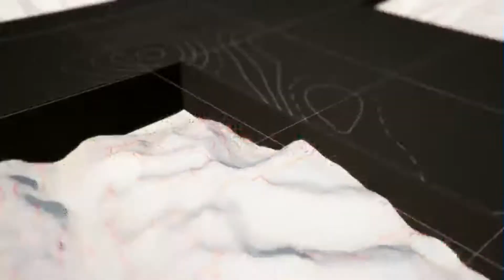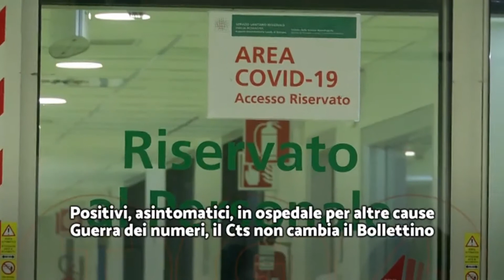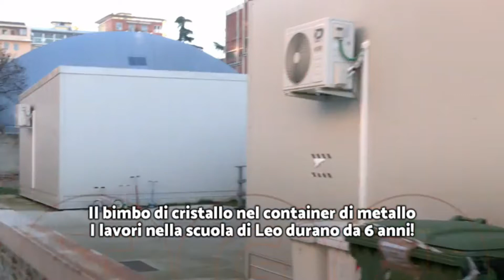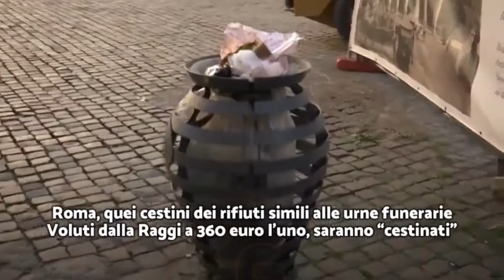Titoli dei telegiornali del 14/01/2022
Rassegna stampa telegiornali italiani del 14 gennaio 2022.

00:00 ║ TG1 delle 20:00 - Rai 1
L'addio a Sassoli. "Uomo di tutti"
Politico mite. Testimone dei valori
Centrodestra candida Berlusconi. Il gelo di PD e Cinque Stelle
Triplicate prime dosi per over cinquanta
L'ultimo messaggio spedito dopo la morte
Djokovic - Australia. La partita infinita
A Sanremo Emma canta. Francesca dirige l'orchestra
01:18 ║ TG2 delle 20:30 - Rai 2
Quirinale, vertice centrodestra: "Berlusconi sciolga la riserva"
Il centrosinistra: server un candidato condiviso
L'ultimo saluto a David Sassoli. Funerali di stato per l'italiano d'europa
Da lunedì campania in zona gialla e la valle d'aosta diventa arancione
Povertà e disperazione. Nell'Afganistan dei talebani
02:33 ║ TG3 delle 19:00 - Rai 3
Addio a Sassoli. "Uno di noi"
Vertice del centrodestra: il Cav sciolga la riserva
Omicron dominante. Vaccini, boom over 50
Stop alla plastica che avvelena i mari
Violenze di Capodanno. Parla la testimone
Pasolini e il calcio. Passione e poesia
03:55 ║ TG4 delle 19:00 - Rete 4
Il centrodestra unito, Berlusconi sciola la riserva. Salvini e Meloni, è la figura più adatta al quirinale
Anche il PPE vuole il leader di Forza Italia sul colle. "Politico esperto, l'uomo giusto per l'Italia e la UE"
Positivi, asintomatici, in ospedale per altre cause. Guerra dei numeri, il CTS non cambia il bollettino
Il bimbo di cristallo nel container di metallo. I lavori nella scuola di Leo durano da 6 anni!
Nella Milano di Sala soffrono anche all'università. Alla "Bocconi" gli studenti ora girano con la scorta
Roma, quei cestini dei rifiuti simili alle urne funerarie. Voluti dalla Raggi a 360 euro l'uno, saranno "cestinati"
06:07 ║ TG5 delle 20:00 - Canale 5
Sì a Berlusconi, sciolga la riserva
Vittime in salita: 360. Triplicate prime dosi
La scure di omicron. Imprese in affanno
L'addio a David Sassoli. "Tuo sorriso nel cuore"
Bimba cade dal balcone. Un fermato per omicidio
Premier e principe. Bufera nel regno
09:16 ║ TG7 delle 20:00 - La7
Quirinale, centrodestra compatto su Berlusconi. "Ma ci dia i numeri". PD, LEU e M5S: "nome inaccettabile"
Oggi 360 morti, numero più alto della quarta ondata. Da lunedì la campania zona gialla e la val d'aosta arancione
No di governo e CTS alle richieste delle regioni. Il bollettino resta quotidiano presto circolare per le ospedalizzazioni
Fonti americane: la Russia cerca l'incidente per invadere l'Ucraina. Operativi preschierati al confine
Le istituzioni di Italia ed Europa hanno reso omaggio a David Sassoli. "Un uomo di parte, un uomo di tutti"